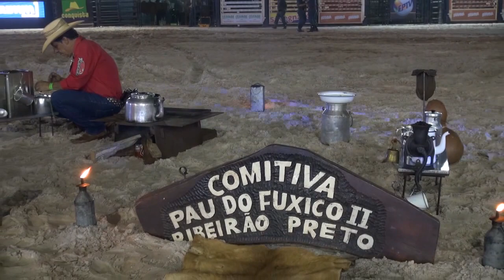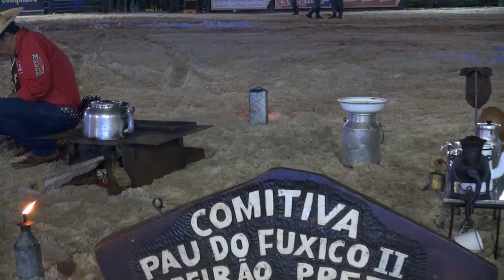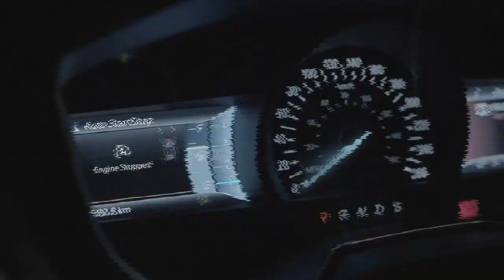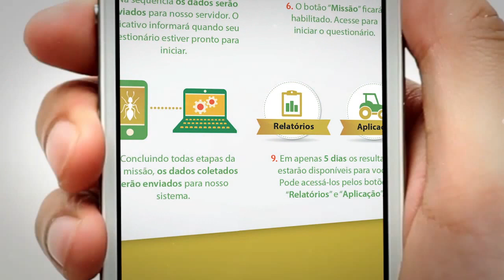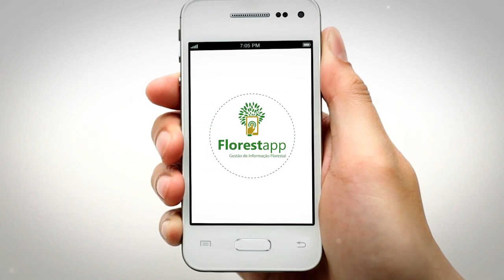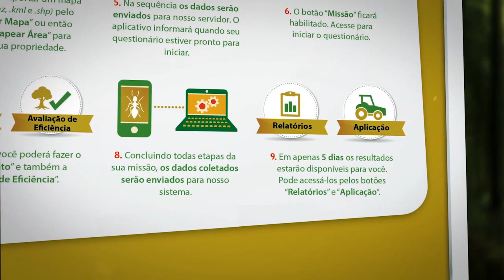LAÇOS DA TERRA RIBEIRÃO RODEIO MUSIC 2016